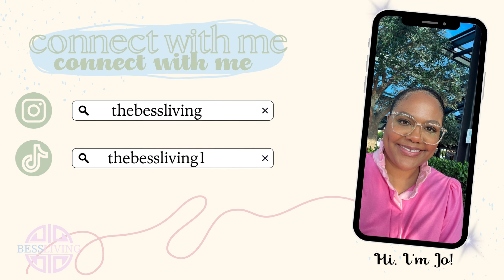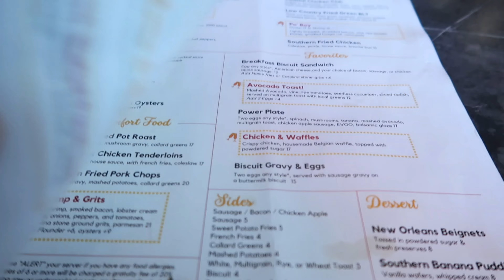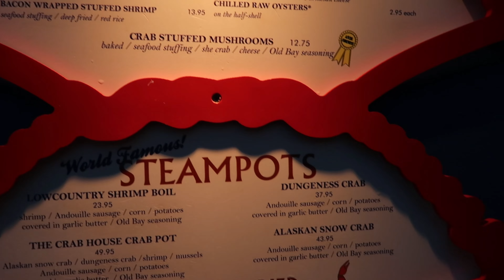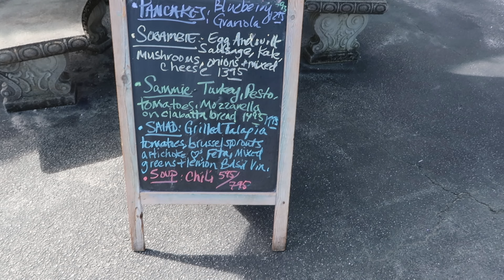Charleston Birthday Getaway: Exploring the City, Fine Dining, Jewelry Shopping I Travel Vlog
Join me as I take you through my recent surprise birthday getaway to Charleston. My husband planned a perfect weekend to help me relax and recharge. We indulged in some delicious food, went shopping, and spent some quality time together. Later, we returned home to celebrate my birthday with our family. This trip was the perfect opportunity to disconnet and reflect, and I can't wait to share it with you all.

Xo,
Jo